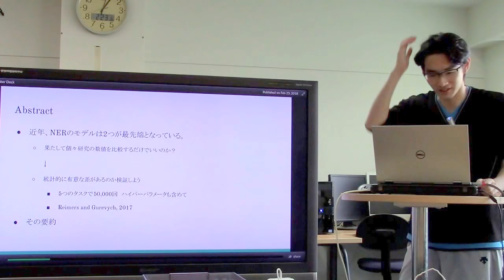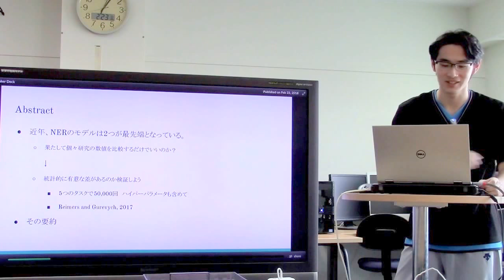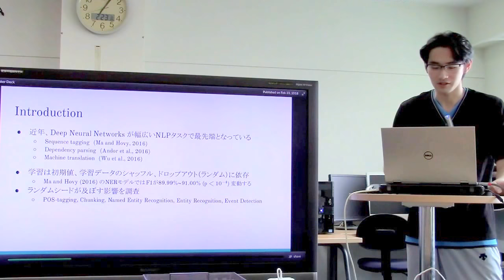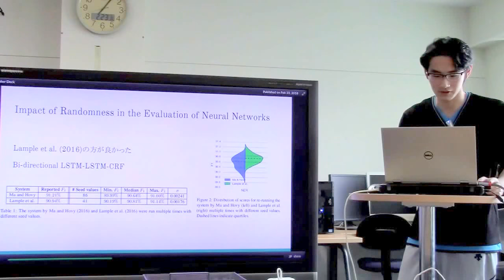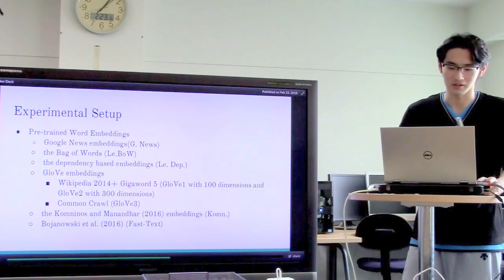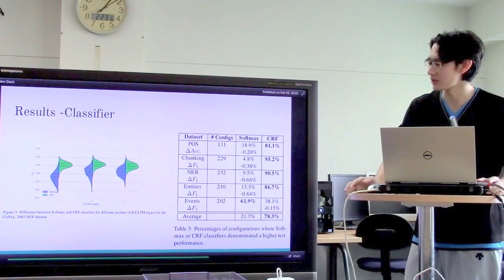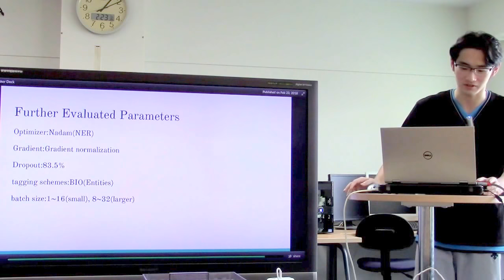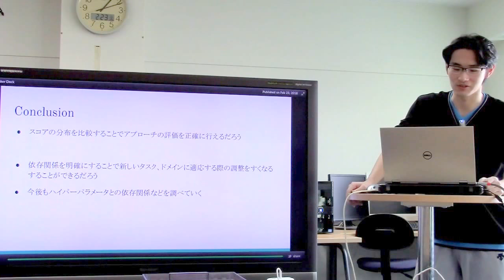文献紹介／Reporting Score Distributions Makes a Difference: Performance Study of LSTM-networks for ...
Reporting Score Distributions Makes a Difference: Performance Study of LSTM-networks for Sequence Tagging.
Nils Reimers and Iryna Gurevych, Proceedings of the 2017 Conference on Empirical Methods in Natural Language Processing, pages 338–348.